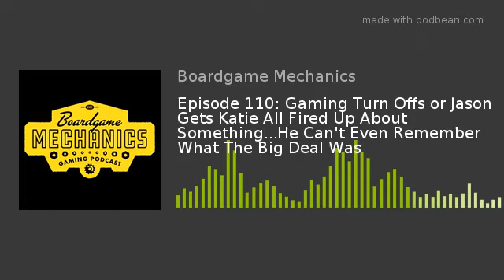Episode 110: Gaming Turn Offs or Jason Gets Katie All Fired Up About Something...He Can't Even Remem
Episode 110 - Game Turn Offs
Introduction:
Zany Banter
News:
Ghost Hunting the card game
Saucy Grannies
Dragon Stew
Gaming Glossary:
Spatial manipulation
Social deduction
Games played:
Jason - Wooly Whammoth
Katie - Roll Player
Jason - Coralia
Katie - Coimbra; Timeline Challenge
Gaming Turn Offs:
Jason - Roll to Resolve Combat; Combat in general
Katie - Themes I hate: space, robots/mechs
Jason - Interactivity; player screwage - Coimbra Example
Katie - Mechanics I hate: area control, dexterity, etc
Jason - Cooperative Games; doesn’t mean I won’t play them just doesn’t get me excited
Katie - Dull colors and ugly artwork; but I can be won over
Closing: